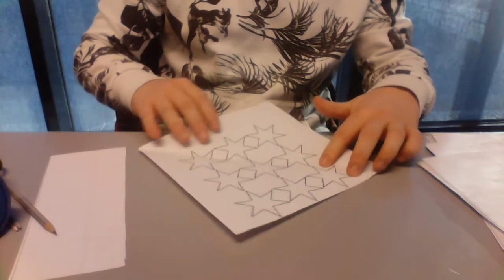Hvordan lage et juletre av papir